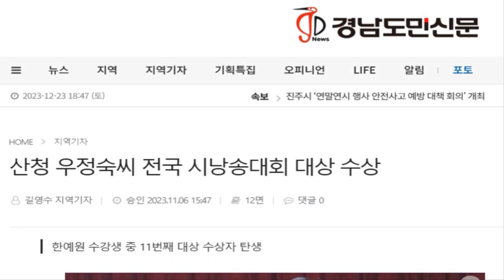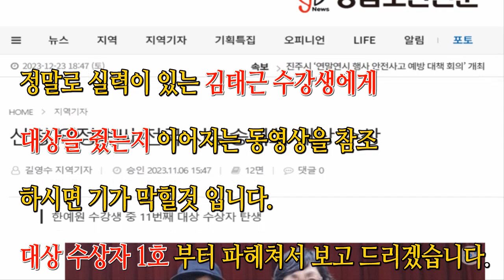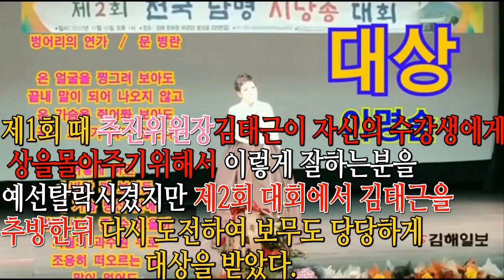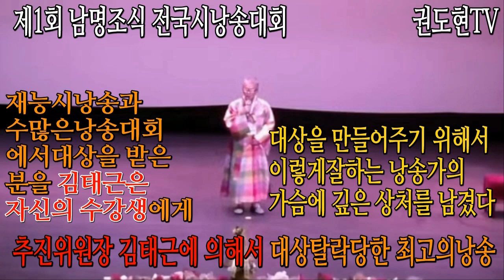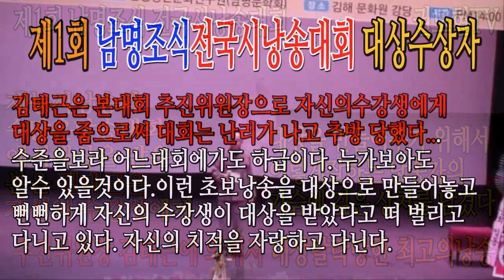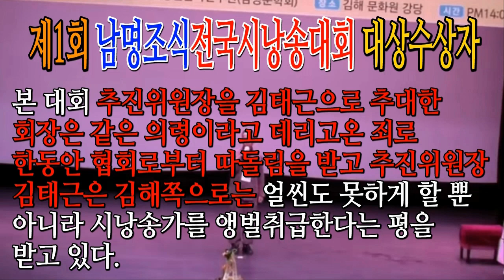시낭송대회의 단상 /김태근은 자신의 수강생에게 상을 몰아주기 위해서 실력있는 낭송가를 배재하는 파렴치한일을 계속 저지르고 있다. 전국시낭송대회를 열어서 멀리서 야심차게 온사람들을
김태근은  전국시낭송대회에서 수강생이  11번째 대상을 받았다고 신문
기사로 보도 함으로써 자신의 위상을 높여 부당이득을 취하고 있는바
이를 우리 모두 인지 하고 막아 내야 합니다.
영상내용에는 김태근의 실태와 예산탈락당하고 이듬해 대상을 받은분과
김태근수강생에게 상을 뺏기고 전국대회에서 대상을 받은분의 영상
그리고 마지막에 김태근이 대상을 받은분의 낭송 장면을 볼수 있게 해 놨습니다.